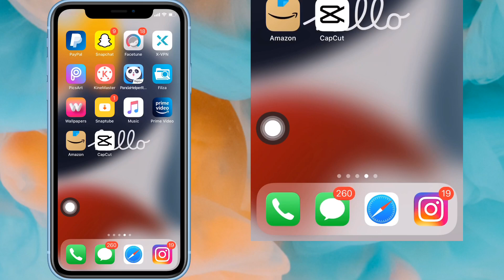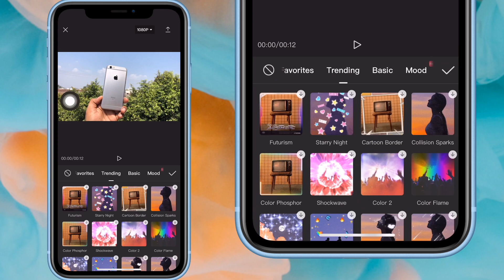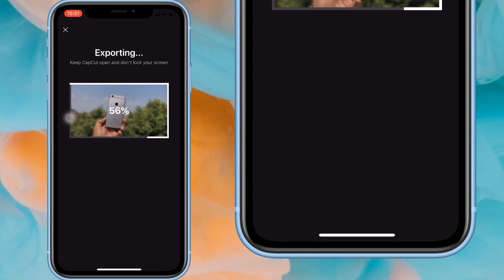How to Blur Video Background in iPhone/ Android